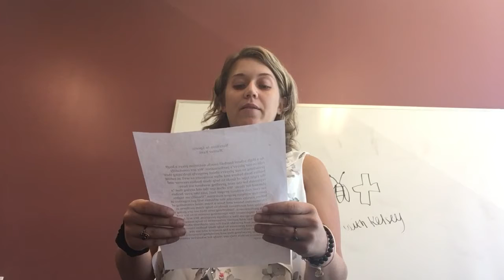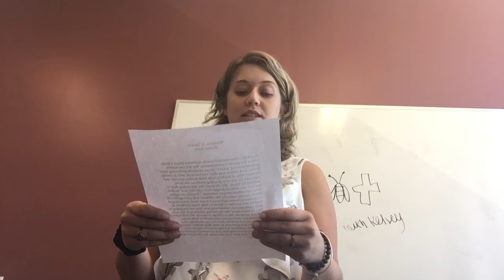Nutrition In Sports BY: Hunter Kent and Bepositivewithkelsey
As a High school football coach, nutrition plays a huge role in our player’s performance. We are constantly preaching to our players about properly hydrating their bodies both before and after workouts as well as eating the right type of foods to help their bodies recover and replenish for the next grueling workout we have planned for them.  We often use the old saying that “a car cant run without proper fuel, just like your bodies cant run without proper nutrition.” Usually on nights before varsity contests, the athletes will get together at a teammates house and have a team meal consisting of healthy and nutritious foods to help them perform at peak performance. Something new that we are going to try and implement this upcoming season is to try and run our program like a college program. We will have a nutrition bar and parent volunteers to help make smoothies and provide fruit for our students after workouts and practices to help their bodies recover. So as you see, nutrition is a big concern and we are constantly preaching this and providing resources to our athletes so that they are ready for whatever comes their way.